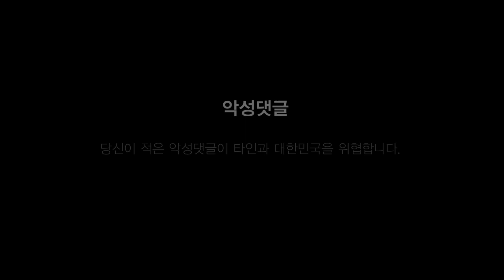악성댓글 공익광고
악성댓글 공익광고 합성